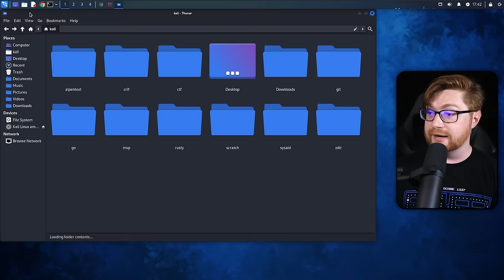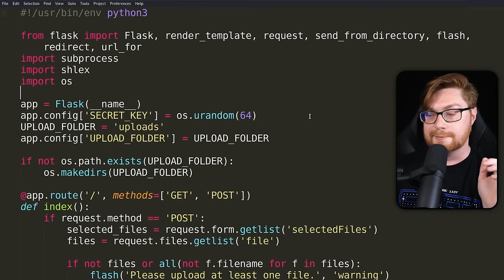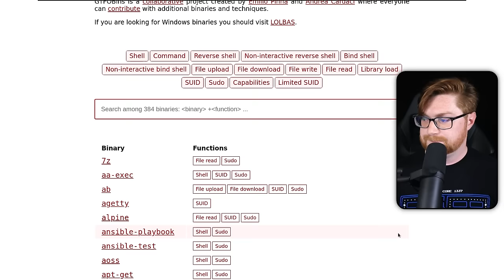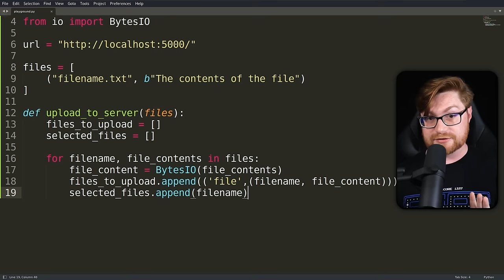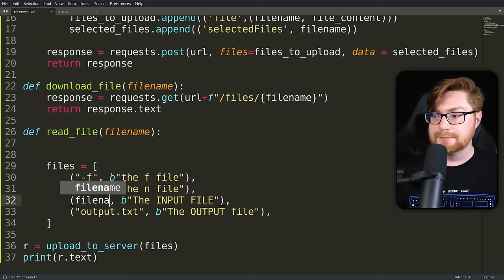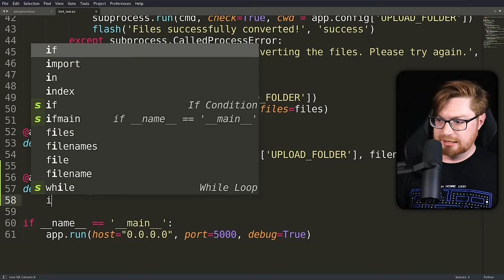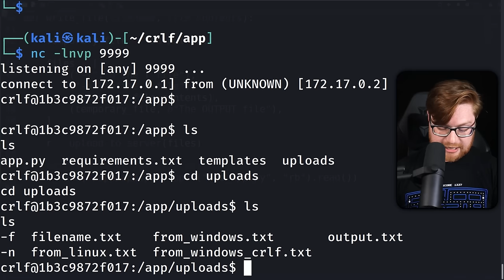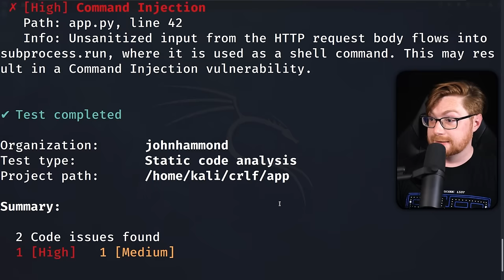I Hacked Another File Upload Website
|| Try Snyk for free and find vulnerabilities in your code and applications!

Free Cybersecurity Education and Ethical Hacking